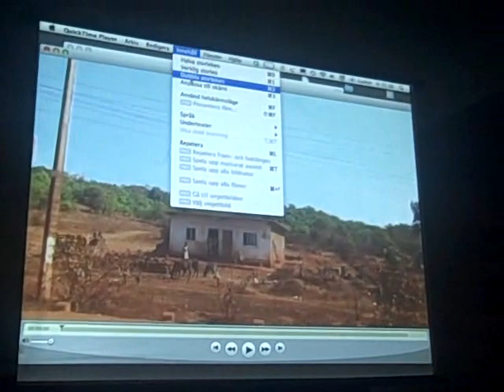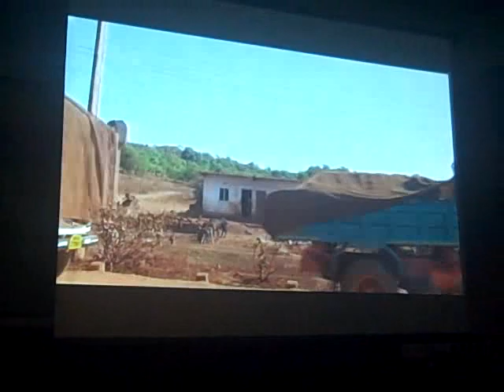Images of Goa...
Students from the Swedish Royal Institute of Art take a closer look at some issues from Goa. This is a scene that tourists on the coast might neither encounter nor imagine!